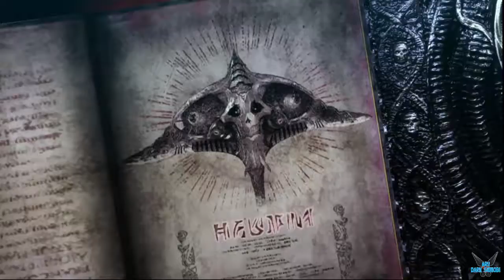Bayonetta 2 "Capitulo 7: El Arca" [SWITCH] #11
a Bayonetta 2 "Capitulo 7: El Arca" [SWITCH] #11

Luego de la muerte de Padre Balder, comienza a notarse un desequilibrio entre luz y oscuridad a falta del Ojo Derecho de la Luz, este cambio ocasiona que uno de los demonios traídos por Cereza a la tierra a través de una invocación pierda el control y la ataque. Esto causa un desafortunado incidente que provoca la pérdida del alma de Jeanne, que ahora ha caído a las profundidades de Inferno. Bayonetta, decidida a recuperar a su amiga decide ir a Noatun, donde se encuentran las Puertas del Infierno, en su camino ella encontrará a un misterioso muchacho llamado Loki, a un Sabio de Lumen enmascarado y a una extraña entidad denominada como "Loptr", que parece saber bien el pasado de Balder, el padre de Cereza y sobre las Cazas de Brujas. ¿Que conexión tendrá el con estos temas? Esas serán algunas de las cosas que tendrá que averiguar en su travesía.

Bayonetta es el fruto de la unión prohibida de una Bruja de Umbra y un Sabio de Lumen, con un inmenso poder mágico. Sus movimientos en la batalla son a la vez bellos y brutales, e inspiran miedo y estupor en quienes los contemplan.

Bayonetta domina el combate con artes balísticas: utiliza ataques cuerpo a cuerpo junto con las cuatro pistolas que porta en brazos y piernas. Con sus ataques maleficio puede manipular su cabello para invocar demonios infernales que devorarán a sus enemigos

Plataforma: SWITCH

Steam: EnishiYu
PS4 : Enishiyu
Wii U: Ryuuzaki007
3DS Codigo amigo: 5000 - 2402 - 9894 (Ryuuzaki)

"Bayonetta 2"
"Bayonetta 2 Switch"
"SWITCH"
"Nintendo"
"Loki"
"Jeanne"
"Bayonetta"
"Lumen enmascarado"
"Rodin"
"Luka"
"Rosa"
"Cereza"
"Enzo"
"Balder/Lumen Enmascarado"
"Aru"
"Aru Gameplay"